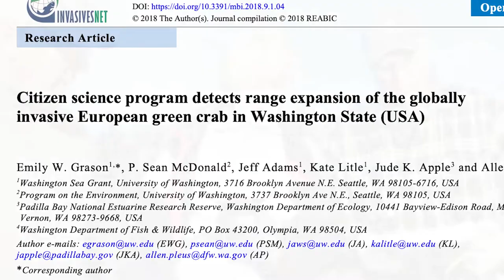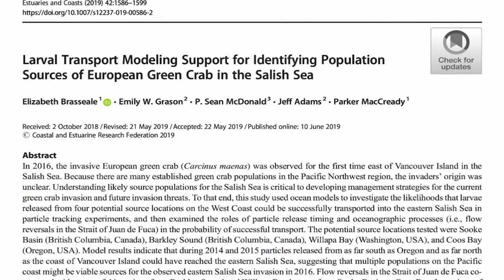Early Detection and Prevention of Invasive European Green Crab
The European green crab is a damaging invasive species that has wreaked havoc on ecosystems around the world, and recently they’ve found their way into the Salish Sea. Thanks to Washington Sea Grant’s Crab Team, major scientifically based efforts are being made to stop its spread before it starts. For this use of science to improve the health of the Salish Sea, they are the winners of the SeaDoc Society’s 2020 Salish Sea Science Prize, which comes with a $2,000 no-strings-attached cash award.

When introduced into ecosystems outside of its native range, the green crab’s impact has been both ecological and economic. Not only do they disturb native habitat, displace resident species and alter natural food webs, but they have decimated shellfish industries upon which livelihoods depend.

Emily Grason, Program Manager for Crab Team, says, “This species is probably the most notorious and damaging marine invasive on the planet, and it’s unfortunately not just on our doorstep here in the Salish Sea, but it’s wandered into our foyer as well. Our goal is to keep it from overstaying its welcome.”